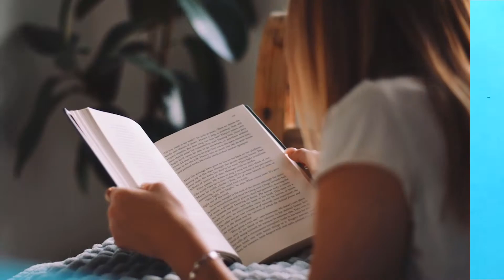How To Complete All Day Work - কিভাবে প্রতিদিন সব কাজ শেষ করতে হয় | Bangla Motivational Video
কিভাবে প্রতিদিন সব কাজ শেষ করতে হয় - How To Finish All Day Work |  Bangla Motivational Video.

In this video I am going to talk about how to manage your day and daily routine.

In lots of research has proven that the maximum a success humans in their fields, what a few may call the geniuses of that field, almost all had a perfect daily routine.So routine is very important for anybody.But routine is very hard to maintain, that's why I share this video To Maintain A Perfect Daily Routine properly.In this video, I am showing how to start a day, how to do everything time to time.Welcome in my video to watch easy ways to maintain a perfect daily routine.

end of workday routine.